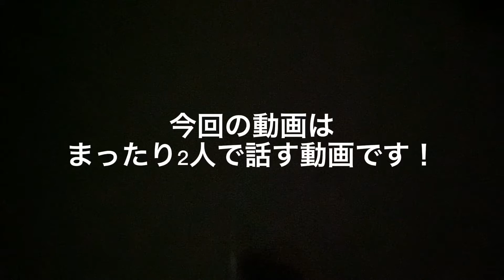【M初登場】散歩しながらのんびり話す男子大学生2人組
こんちわ、ささくれだよう。
こんな感じのゆるーーい雑談動画どう？？
好評ならまたやろうと思うよ！
車の音とか、雑音が気になっちゃったらごめんね。。。

【今日のM】
初登場してしまいました。
こんちゃ、Mです。
カメラがあるとこんなにも意識してしまうのか
ささくれを尊敬です。
いつもはもっとテンション高いはずなんやけどなぁ...